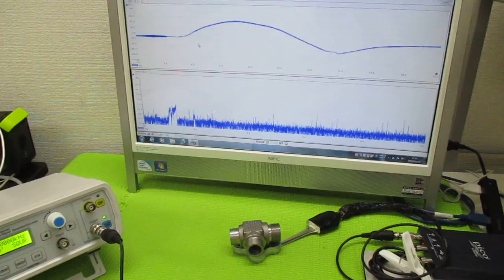超音波と表面弾性波（オリジナル超音波システムの開発技術） ultrasonic-labo